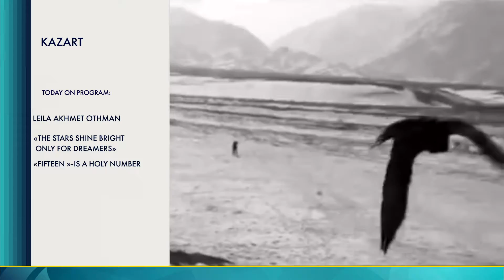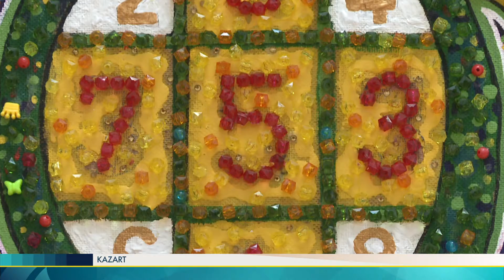KAZART№8 KAZ KMO